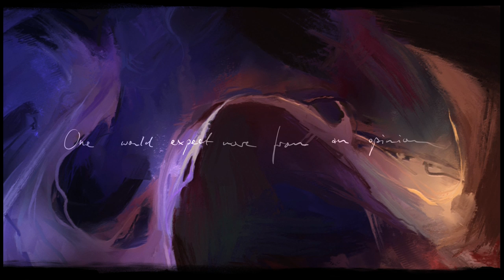Dark Rooms featuring St. Vincent - Like Battling The Hydra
Video and Illustration by Chris Hinz

Produced by Daniel Hart
Mastered by Jeff Lipton and Maria Rice at Peerless Mastering
Mixed by Danny Reisch at Good Dannys and Jake Jackson at The Hide
Recorded by Jake Jackson and Robbie John Nelson at RAK Studios, London
By Tim O'Sullivan at Valentine Studios, Los Angeles
By Casey Trela and Annie Clark at home
By Daniel Hart at The Pensieve

Harp: Anne Denholm

Winds and Brass: contracted by Bridget Samuels at Orchestrate, conducted by Ben Foster

Vocals: St. Vincent. St. Vincent appears courtesy of Loma Vista Recordings.

Violins:
Yvette Holzwarth
Stephanie Matthews
Nadira Kimberly
Lisa Liu
Wynton Grant
Anna Kostyuchek
Kaitlyn Wolfberg
Madeline Falcone

Violas:
Nikki Shorts
Jonah Sirota
Karoline Menendez
Drew Forde

Celli:
Michelle Elliot
Kinga Bacik
Jean-Paul Barjon
Shaul Koffler

Double Bass:
Max Kraus